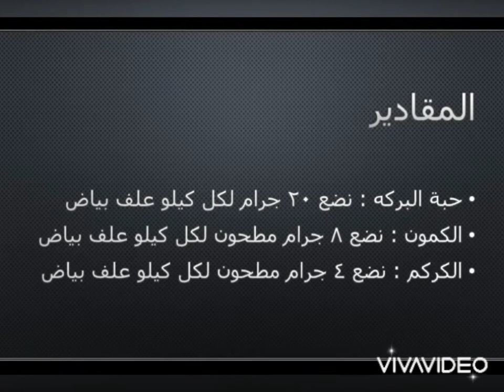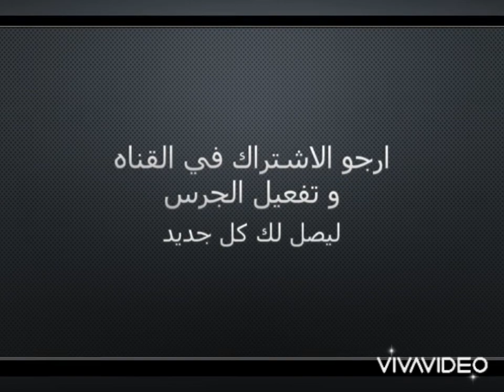زياده جنونية في انتاج البيض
أشكركم على المتابعه

فراخ دجاج جداد دواجن ديك تربية ارضية

 اكبر مزرعة دواجن في السعودية تربية العنابر سقايات علافات معالف